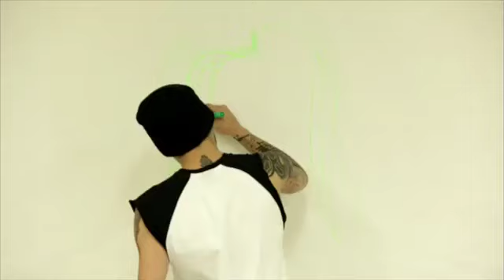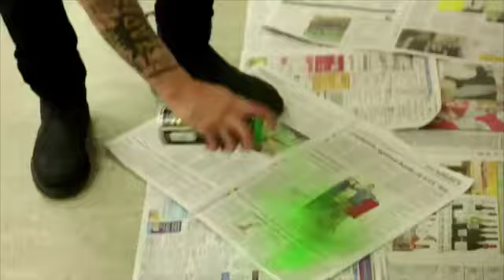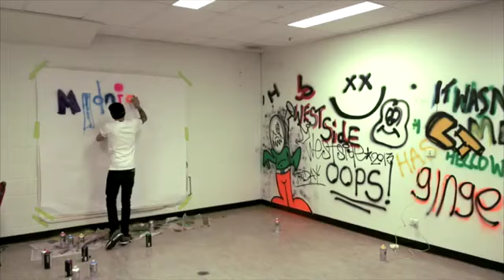Zayn Malik Graffiti (1D Day)